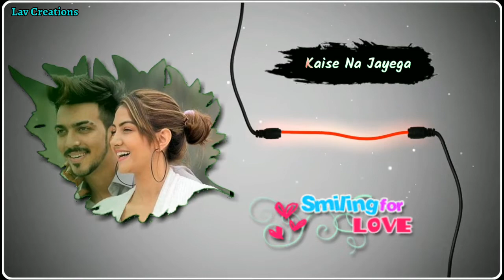Ae Mere Humsafar Old Hindi Lyrical Whatsapp Status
Movie/album: Qayamat Se Qayamat Tak
Singers: Alka Yagnik, Udit Narayan
Song Lyricists: Majrooh Sultanpuri
Music Composer: Anand Shrivastav, Milind Shrivastav
Music Director: Anand Shrivastav, Milind Shrivastav
Music Label: T-Series
Starring: Aamir Khan, Juhi Chawla, Dalip Tahil, Goga Kapoor,Ravindra Kapoor, Alok Nath, Rajendranath Zutshi, Reema Lagoo, Ahmed Khan, Arjun
Release on: 1st March, 1988

Ae Mere Humsafar Lyrics in Hindi

ऐ मेरे हमसफ़र एक ज़रा इंतज़ार
सुन सदाएं दे रही हैं मंज़िल यार की

अब है जुदाई का मौसम
दो पल का मेहमान
कैसे ना जाएगा ऍंधेरा
क्यूं ना थमेगा तूफ़ान
कैसे ना जाएगा अँधेरा
कैसे ना मिलेगी मंज़िल प्यार की
सुन सदाएँ देरही हैं मंज़िल प्यार की

प्यार ने जहाँ पे रखा है
झूमके कदम एक बार
वहीँ से खुला है कोई रास्ता
वहीँ से गिरी है दीवार
झूम के कदम एक बार
रोके कब रुकी है मंज़िल प्यार की
सुन सदाएँ दे
रही है मंज़िल प्यार की.

Ae Mere Humsafar Lyrics in English

Ae mere humsafar ek zara intezaar
Sun sadaayein de rahi hain manzil yaar ki

Ab hai judaai ka mausam
Do pal ka mehmaan
Kaise naa jaayega ndhera
Kyoon naa thamega toofan
Kaise naa jaayega andhera
Kaise naa milegi manzil pyaar ki
Sun sadaayein deRahi hain manzil pyaar ki